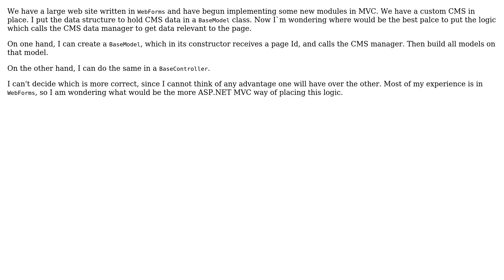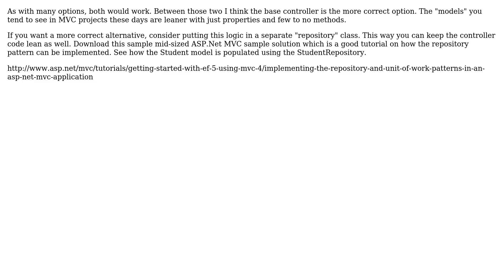Software Engineering: Where should CMS data logic go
With thanks & praise to God, and with thanks to the many people who have made this project possible! | Content (except music & images) licensed under CC BY-SA | Music | Images & others | With thanks to user James Lawruk user Elad Lachmi and the Stack Exchange Network Trademarks are property of their respective owners. You are responsible for your own actions.